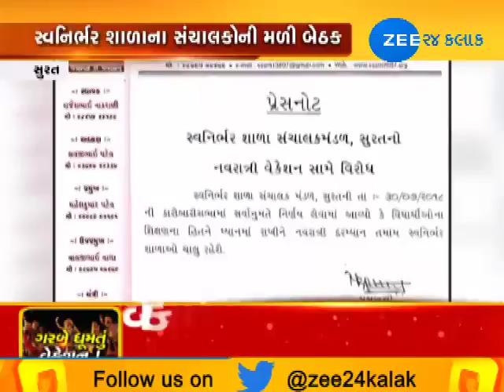Views of school authorities, students on Navratri vacation - Zee 24 Kalak